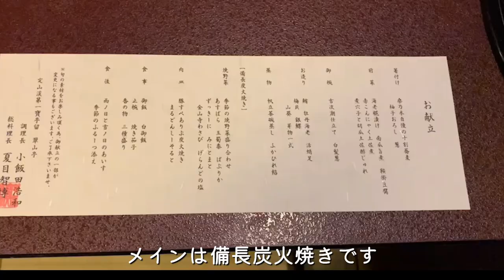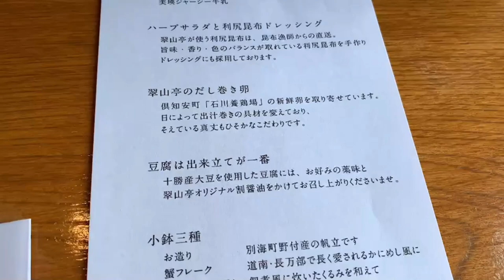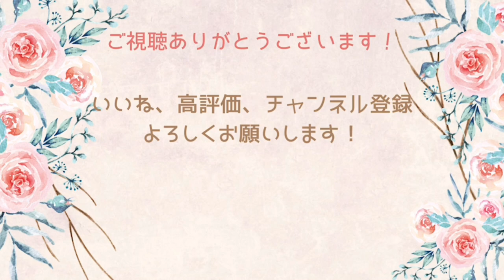定山渓第一寶亭留翠山亭 お食事編 A long-established luxury inn in Jozankei Onsen Breakfast ＆ Dinner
今回は定山渓温泉の老舗旅館といえはここ定山渓第一寶亭留翠山亭の食事になります。
夕食は5000円のコースなのでこの宿としては安いプランです。
ボリュームは控えめですが、一品一品がキレイに盛り付けられていて、
そして美味しいので、見ても食べてもうれしい内容でした。
朝食は和定食です。
北海道の食材が多く使用されており、こちらも大満足の内容でした。

名称：定山渓第一寶亭留 翠山亭
場所：北海道、札幌市、定山渓温泉
料金：夕食5000円プラン

00:00　オープニング
00:12　夕食
03:01    朝食
05:13　エンディング